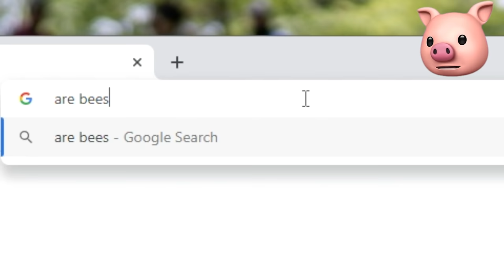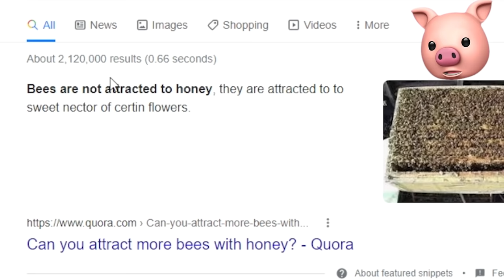I MADE SCARY TEACHER’S BOYFRIEND EAT BEES! | Scary Teacher 3D Gameplay Walkthrough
Scary Stranger 3D is Hello Neighbor's Sister's boyfriend FRANCIS and he has his own game!

Join me, my dog Kopi and other friends on our adventures in video games. - I play lots of different games from Minecraft, ROBLOX, Piggy, Among Us to your favorites or random mobile games, indie games and more!